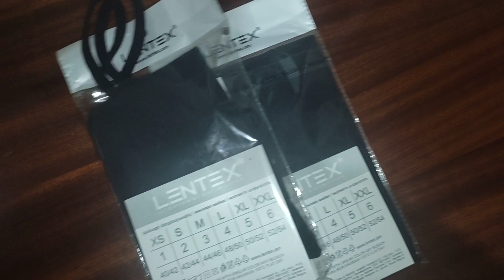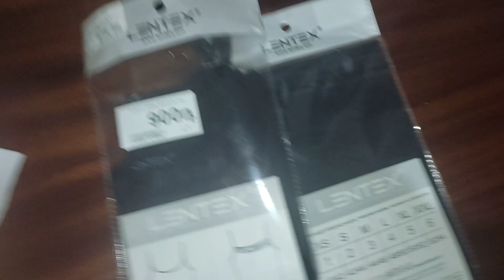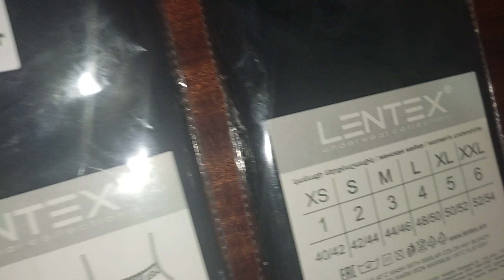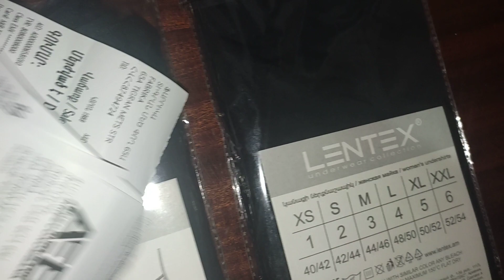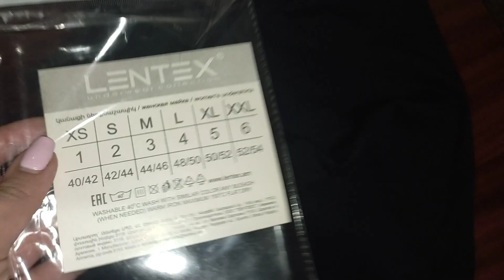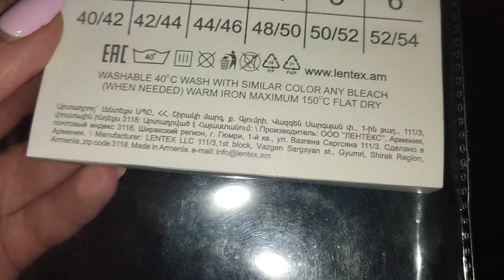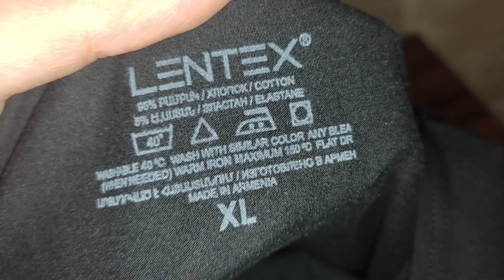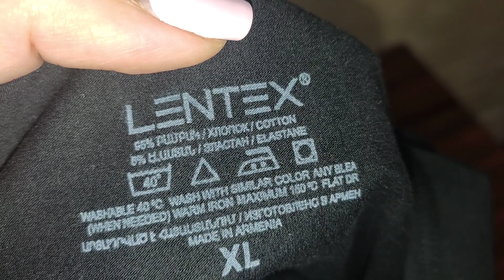Ֆաբրիկա խանութ/Lentex մայկա 👍900֏